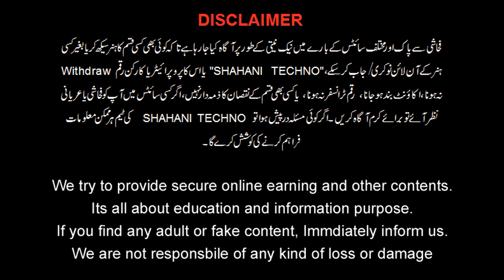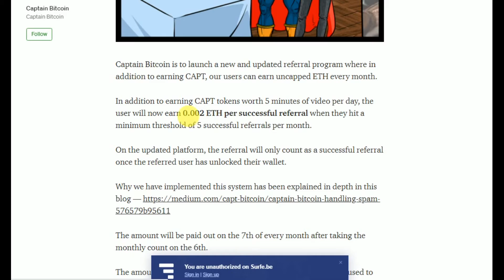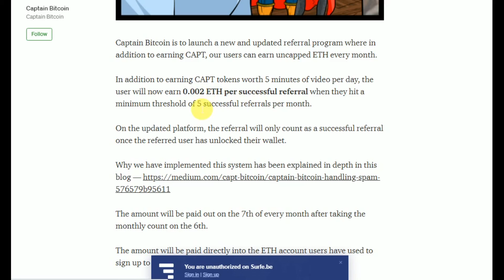Free Earn money online | Cryptocurrency Latest Update | Earn More by referrals | Free Earn Crypto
You will get 1$ per referrals (if total 5 referrals) -- you can earn more by more referrals

Free Earn money online | Earn 1000$ by Cryptocurrency | Earn More by referrals | Free Earn
Crypto
Cryptocurrency - Earn Free cryptocurrency - Watch Video and Earn cryptocurrency - Urdu &

Pipeflare.io Review in Urdu & Hindi | Free earn without wallet | Earn money online in Urdu &

Free Earn LBC | Verify Lbry.tv Account and Claim Daily REWARDS|Urdu & Hindi | Earn

Real Online Jobs for Students | Full / Part Time Jobs | Win Prize | Urdu and Hindi | Online